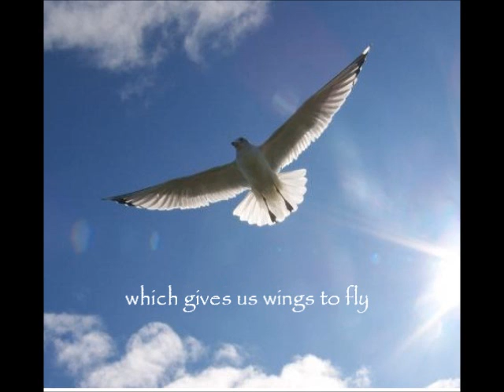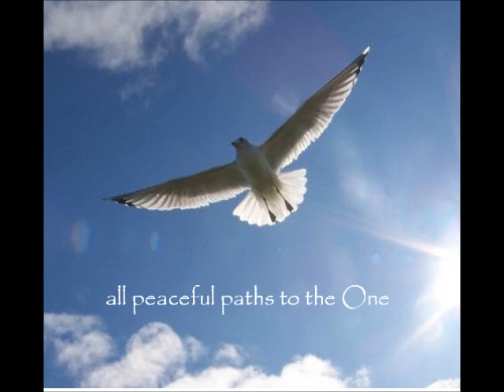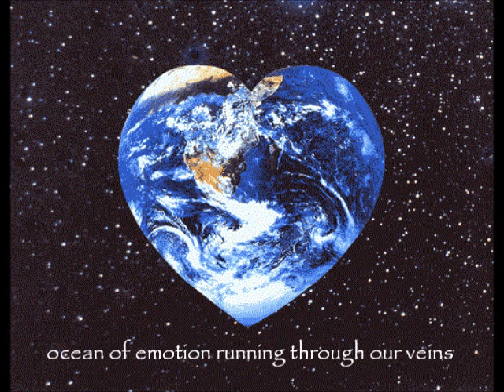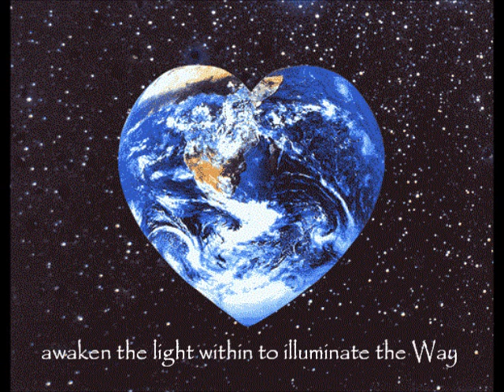The Unity Seed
Music is the universal language of Spirit, bringing us closer to the infinite with the power to move us between different realities. The Unity Seed is a ceremonial song of celebration, contemplation and meditation. Carefully constructed of living images and words, this song guides us on a journey through the collective intentions of The Universal Alliance: Unity, Peace, Freedom, Responsibility, Awareness and Gratitude.  It is an ever-expanding project of open-source expression designed to share the essence of our ideals in a way which speaks to all levels of being. We envision the continual evolution of this adventure through new interpretations, languages and genres. Together we weave this tapestry of vibration into a continually unfolding dance of unbounded expression.

from these humble beginnings may the message spread far and wide...

in the great, eternal cosmic ocean
all is one
born of source light unity
viewed through the veil of duality
stardust essence energy
endless spiraling rhythms of vibration
we are one with the spirit of divinity
boundless drops in the sea of infinity
adrift in the universe of limitless diversity
realize the self singing sweet serenity

peace begins within
like the rustle of the leaves in the whisper of the wind
trust. let go. allow
the symphony of forces converging here and now
through stillness and storm
light and shadow of our soul
accept the seasons of the heart as destiny unfolds
surrender to the stream flowing gently to the sea
as the hand of life shall release us peacefully
embrace death as a dear, old friend
safe in the wisdom that this journey never ends
the essence of our being lives eternally
realize the truth and the truth shall set us free.

our spirit is freedom, soaring through the sky
gift of the divine which gives us wings to fly
through freedoms door of imagination
lie the infinite realms of all creation
for freedom is the fertile ground from which our dreams may grow
and freedom is the greatest gift that we shall ever know
as humanity united under the sun
we are free to explore all peaceful paths to the one.

unlock the key, truly to be free
heed the sacred call of responsibility
listen to the guidance which whispers from within
and the buds of timeless truths inside shall blossom brightly open
in sincere devotion through our thoughts, words and deeds
we seek constantly impeccability
honoring the temple of body, mind, soul
on the altar of community in service to the whole
may the prayers of our actions align in highest duty
to co-create a space of love and ever growing beauty
committed to the generations of our legacy
as stewards of the living land in conscious harmony

all is aware in the infinite creation
dancing fractal patterns of manifestation
ripples of the waves and voice of the breeze
molecules and single cells to stars and galaxies
luminous threads of intelligent intent
weave the fabric of existence in a symbiotic web
the silent strength of mountains meets the deepest roots of trees
as the smiling faces of flowers greet with ecstasy the bees
the mirror of an open heart reflects loves light from the inner sun
unto the family of life in rapturous compassion
the same awareness shares in endless dreams
realize the eye which lies between

thank you, great spirit, for this complete divine perfection
we stand in awe and gratitude in the heartbeat of connection
sow the seeds of love to watch our garden grow
celebrate the blessings of the precious gifts bestowed
supported by earth; of crystal caves and fertile fields
we share the great abundance of your sustaining yields
feel the flow of water, in the rising tides and falling rains
ocean of emotion running through our veins
breathe deeply the air; constant cleansing breeze
joyous bliss of union in renewal and release
inspired by fire, flame of will in action
radiate transformation with the purity of passion
we rise to meet the golden dawn as night fades into day
awaken the light within to illuminate the way